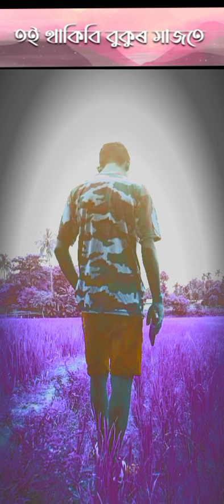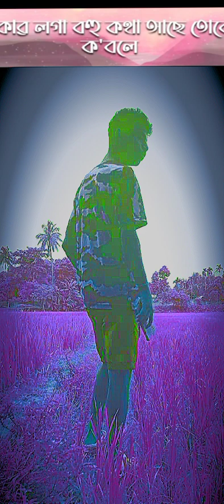সপুনৰ ৰানী sopunor Rani 🥰asamese new # song 2023 🥰🥰